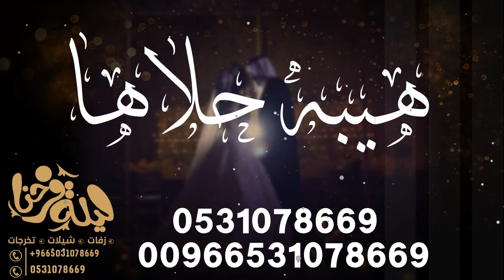جديد محمد عبده هيبة حلاها زفات 2020 تنفيذ باسم العروسين حصري 0531078669